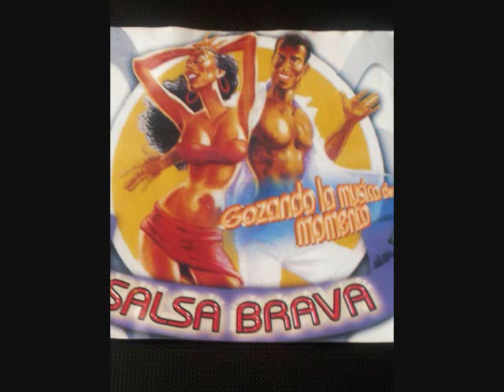SALSA BRAVA SENTIMIENTO CARACOL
OYE QUE SABOR